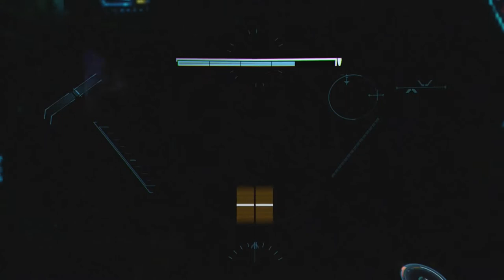TitanFall 2 Mission 6 The Beacon